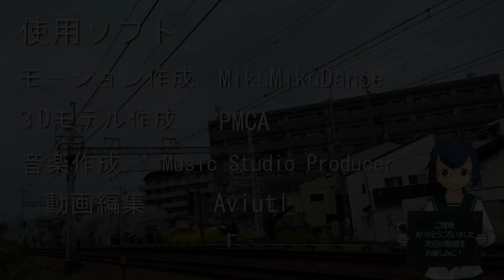【新・ちょこっと動画】阪急京都線7300系＆8300系走行シーン集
今回は阪急京都線の主力として普通から特急まであらゆる種別で活躍する7300系と7300系電車の走行シーンを手持ちの動画の中から厳選し、１本の動画にまとめました。今後特急系統に有料座席のプライベースが連結され、特急系統の運用がどうなるのかわかりませんが、京都線の主力としてまだまだ活躍していってくれると思っています。